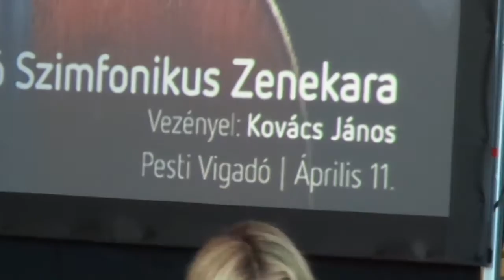35. Budapesti Tavaszi Fesztivál - Szalay-Bobrovniczky Alexandra ... 1.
A 35. Budapesti Tavaszi Fesztivál április 10. és 26. között ismét Európa nyüzsgő kulturális központjává varázsolja a magyar fővárost. 17 napon keresztül, 43 helyszínen, több mint 170 program várja az érdeklődőket. A klasszikus nagyzenekari és kamarazenei koncertek mellett idén is számos opera-, jazz-, világzenei, crossover, tánc- és színházi produkció, képzőművészeti és szabadtéri program közül válogathatnak a látogatók.

A március 24-i sajtótájékoztatón további részleteket tudtunk meg Szalay-Bobrovniczky Alexandra, humán területért felelős főpolgármester-helyettestől, Káel Csaba, Müpa vezérigazgatótól, aki a BTF Operatív Testületének elnöke is egyben, Bán Teodóra, a BFTK ügyvezetőjétől, a BTF Operatív Testületének tagjától, Horváth Gergely, a Magyar Turizmus Zrt. turisztikai vezérigazgató-helyettesétől, a BTF Operatív Testületének tagja szintén.

A tavaly megújult struktúrában megvalósított fesztivál a Müpa, a BFTK és a Magyar Turizmus Zrt. koordinálásában idén is sokszínű program kavalkáddal várja a látogatókat. 2015-ben, a korábbi hagyományoknak megfelelően, a legjobb magyar előadók mellett világsztárok lépnek fel, illetve számos világpremiert, magyarországi bemutatót, koprodukciós előadást és színházi bemutatót is tartanak. Több tucat helyszínen zajlanak majd az események: a Müpa, a Magyar Állami Operaház és az Erkel Színház mellett a Zeneakadémia, a Budapest Music Center, a Bálna Budapest, a Pesti Vigadó, A38 Hajó, a Nemzeti Színház, valamint fővárosi színházak és múzeumok is kiemelt programhelyszínek lesznek.

Idén is világsztárokat lát vendégül az eseménysorozat, itt lesz többek között Gyenyisz Macujev, David Sanborn, Elīna Garanča, a Bayerisches Staatsorchester Kirill Petrenkóval, Vladimir Ashkenazy és a Philharmonia Orchestra, Sinéad O’Connor, Bertrand de Billy, az Orpheus Chamber Orchestra, Ana Moura, Dhafer Youssef, Nishat Khan, Little Boots, Arve Henriksen, Kevin Mahogany és a Gershwin Piano Quartet. A világhírű külföldi művészek mellett a hazai zenei élet kiválóságai is fellépnek: a Nemzeti Filharmonikusok, Ránki Dezső, Fassang László, a Vashegyi György vezette Orfeo Zenekar, Dresch Mihály, Bognár Szilvia, Herczku Ágnes és Szalóki Ágnes, Balogh Kálmán és Lukács Miklós.

Különleges produkciók és bemutatók szerepelnek a fesztivál idei repertoárján: J. A. Hasse: Siroe, Perzsia királya című műve Max Emanuel Cencic és Júlia Lezsnyeva főszereplésével; a kontinensen először lesz látható az Alice Csodaországban című kamaradarab; Farkas Ferenc Csínom Palkója a Budapesti Operettszínházban; Novák Ferenc legendás Magyar Menyegzőjének 25 év után felújított változata; a világ egyik vezető kortárs táncegyüttese, az NDT, napjaink ünnepelt koreográfusának, Wayne McGregornak, és Frenák Pál Társulatának legújabb alkotásai.  A fővárosi színházak közül a fesztiválra időzíti premierjét a Budapest Bábszínház – a Kabaré Alföldi Róbert rendezésében –, a Madách Színház – AGYELDOBÁS (Jeeves és Wooster) –, a Kolibri Fészek – Axel Hacke: A medve, akit Vasárnapnak hívtak –, és a Radnóti Színház – Tasnádi István - Hajós András - Dinyés Dániel: Spam operett.

A fesztivál kiemelt figyelmet szentel az egyetemes zenetörténelem egyik legmeghatározóbb magyar alakjának, Liszt Ferencnek. Paolo Miccichè DanteXperience című előadása a 750 éve született Dante Alighieri Isteni színjátékának és Liszt monumentális Dante-szimfóniájának különleges összeházasítása egy egyedülálló crossover produkcióban. A Liszt-díjjal frissen kitüntetett zongoratehetség, Balázs János példaképe, Cziffra György Liszt-átirataira fókuszálva állította össze koncertprogramját. A fesztivál Liszt kortársa és barátja, Mosonyi Mihály, valamint a 100 éve elhunyt Goldmark Károly munkássága előtt is tiszteleg.

A zenei programok mellett számos kiállítás várja a látogatókat. Az Oscar-díjas magyar operatőr, Zsigmond Vilmos fotóiból válogatva tiszteleg az idén 85. születésnapját ünneplő alkotó életműve előtt a Ludwig Múzeum. A Magyar Nemzeti Galéria és a Néprajzi Múzeum fesztiválon nyíló tárlatai Erdély kulturális hagyatékát mutatják be, míg a Mátyás-templom és a Budapesti Történeti Múzeum közös kiállítása a nagy múltra visszatekintő egyházi műemlék történelmébe ad betekintést.

A tavalyi nagy sikert követően idén ismét sor kerül a Madách Imre Nemzetközi Színházi Találkozóra (MITEM) a BTF társrendezvényeként. A 2015-ös fesztiválon 13 ország társulatai mutatkoznak be a Nemzeti Színházban a magyar közönségnek.